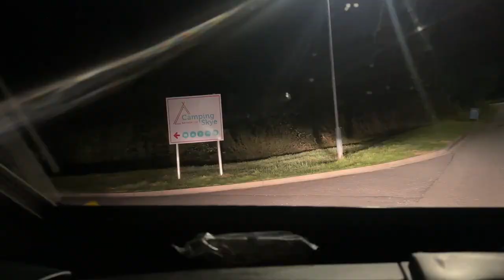Accident happened in London😲Bach